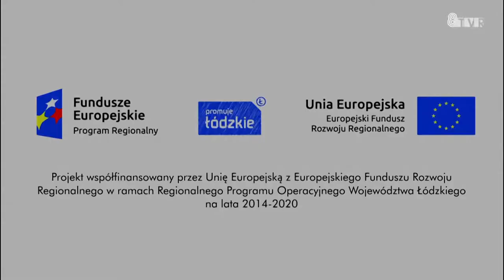Jarmark Średniowieczny w Uniejowie